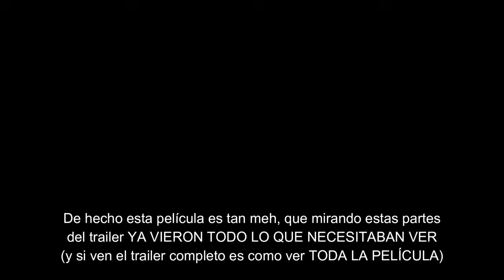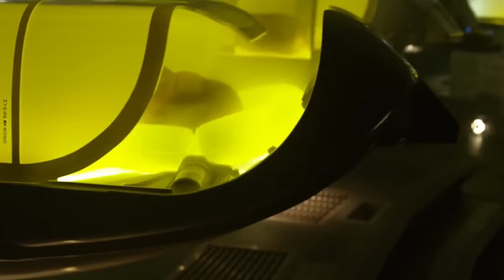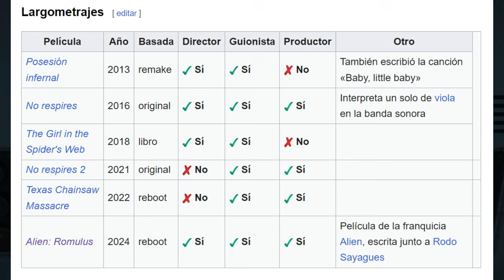Review/Resumen de The Crow y Alien Romulus (2024) ... una es horrible, la otra decente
Reseña y resumen de las películas The Crow (El Cuervo) en su versión remake y Alien Romulus en su versión... normal, jaja. Y si, a veces pienso que algunas franquicias deberían descansar en paz y ya.

00:00 Intro
00:44 Review The Crow sin spoilers
02:04 Resumen The Crow con spoilers
04:36 Review The Crow con spoilers
07:35 Review Alien Romulus sin spoilers
09:53 Resumen Alien Romulus con spoilers
13:45 Review Alien Romulus con spoilers
19:38 Blabla de cierre